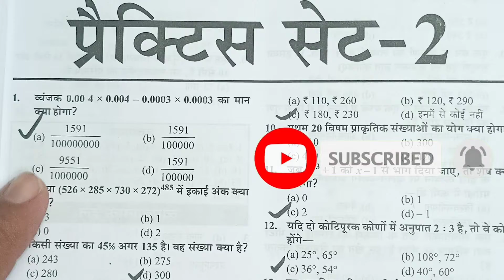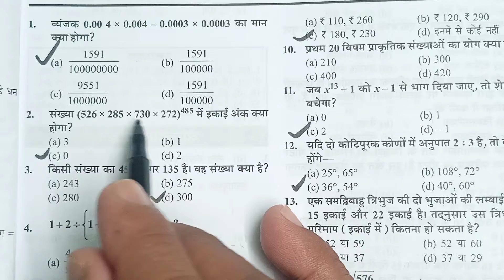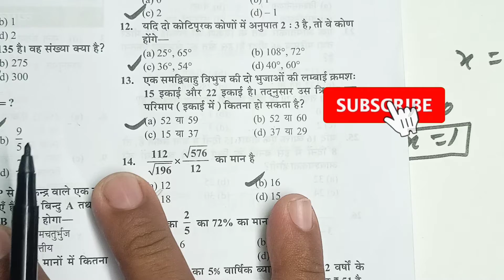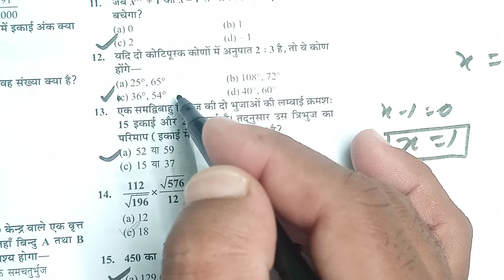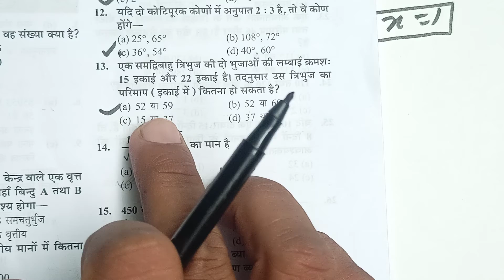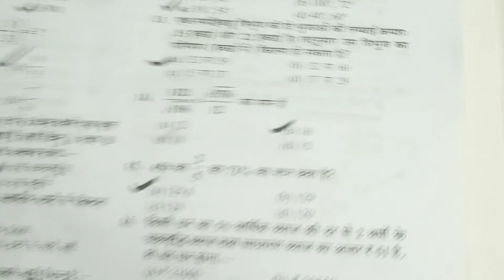Competitive mathematics | प्रतियोगी परीक्षाओं हेतु गणित | Math | Scatter Knowledge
प्रतियोगी परीक्षा हेतु गणित

Hi students.I am Ram Singh Chauhan.
You are most welcome in my youtube channe scatter Knowledge.

About video.

Students in this class I am going to teach you about 15 math question for many competitive exams.

क्लास के बारे में।

प्रिय छात्रों इस क्लास में हम आपको पढ़ाने वाले हैं 15 गणित के सवाल जो आगामी प्रतियोगी परीक्षाओं हेतु महत्त्वपूर्ण होंगे।

Scatter Knowledge

PS BHANPUR KURAWALI MAINPURI

RAM CHAUHAN

LINK OF SERIES-2

LINK Of SERIES -03

Link Of Series-04

Link Of Series -05

Link Of Series-06

Link Of Series-07

Link Of Series-08

Link Of Series-9

Link Of Series-10

LINK OF SERIES-11

LINK OF SERIES-12

LINK OF SERIES-13

Link of Series 14

Link of Series-15

Link of Series-16

Link of Competitive math set 1 part 1

Link of series 17

हमारे सभी छात्रों को हमारा क्लास देखने के लिए धन्यवाद अगर आपका कोई सवाल है तो आप में दिए गए कांटेक्ट पर कांटेक्ट कर सकते हैं हमारा कांटेक्ट नंबर है।
हमारा ईमेल आईडी है।